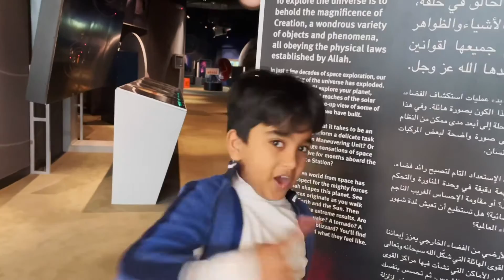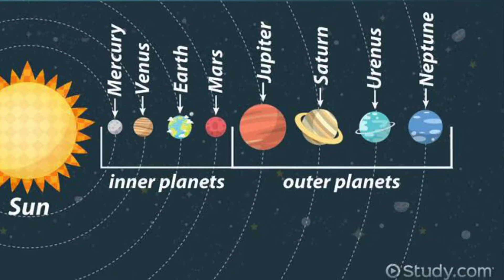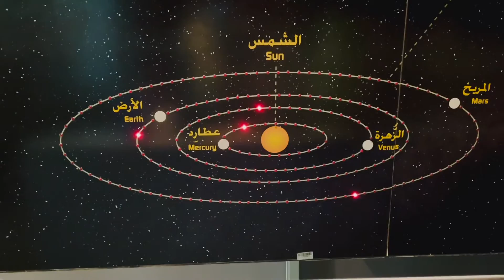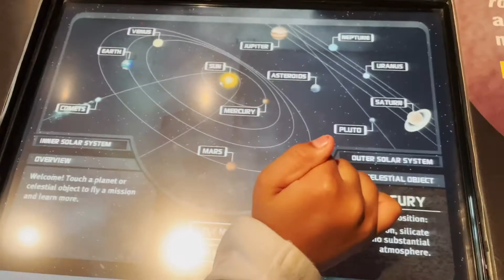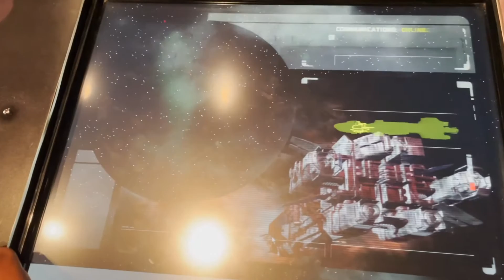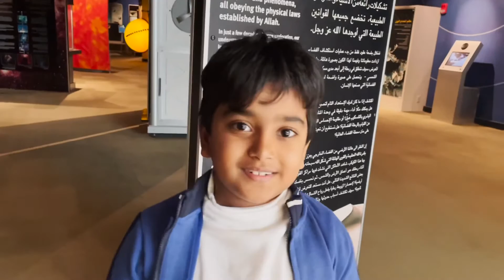“The Solar System Explained for Curious Minds!”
All about solar system